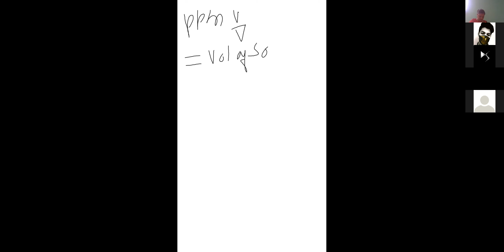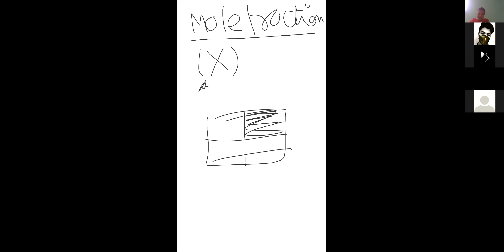Chemistry class 11 05-05-2020